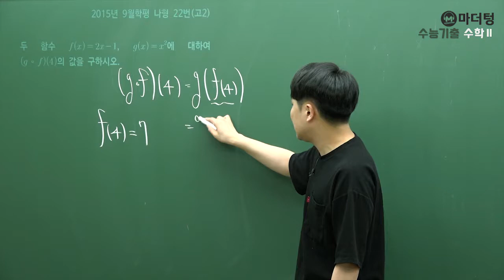[마더텅] [수학2] 2015년 9월학평 나형 22번(고2) (풀이 : 우수종 선생님)